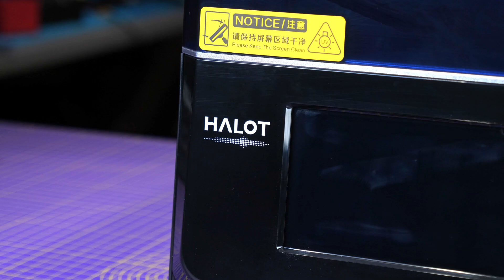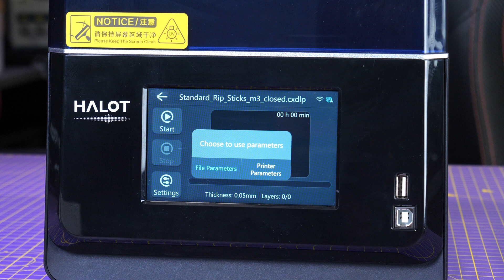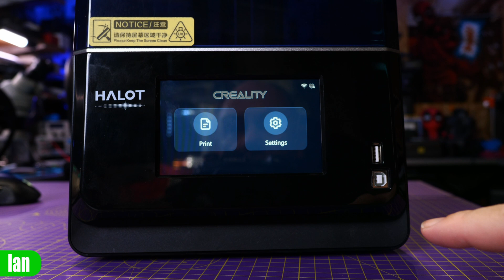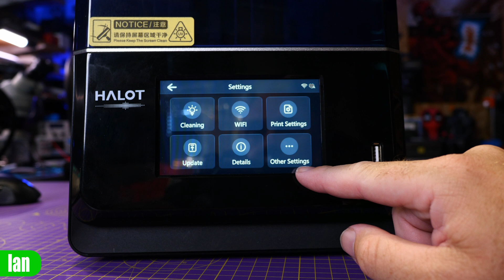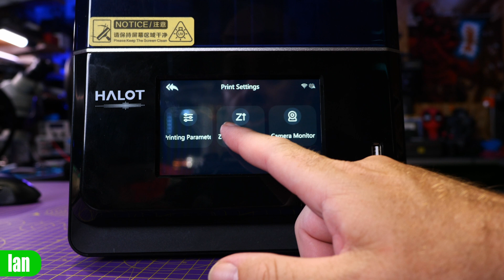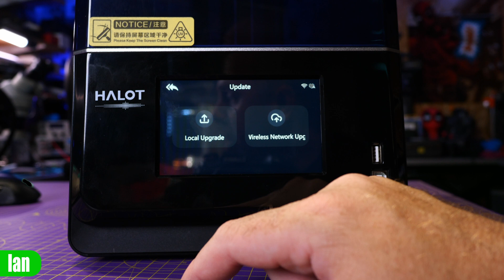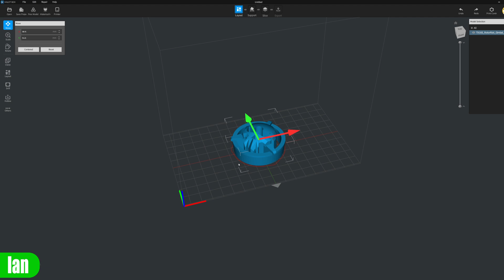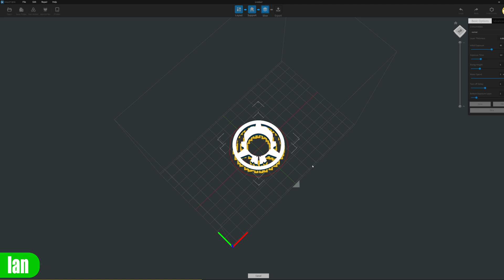Creality Halot One Plus Resin 3D Printer -